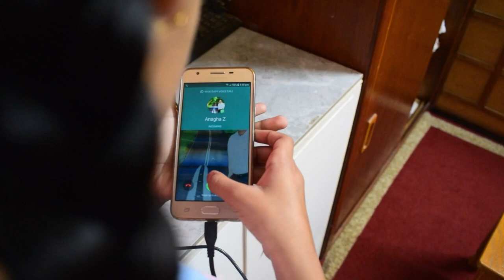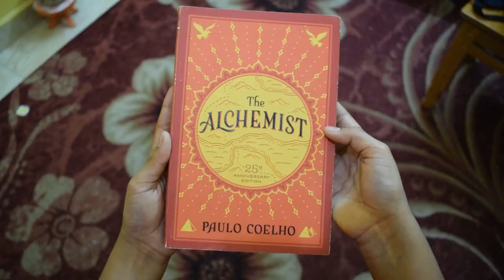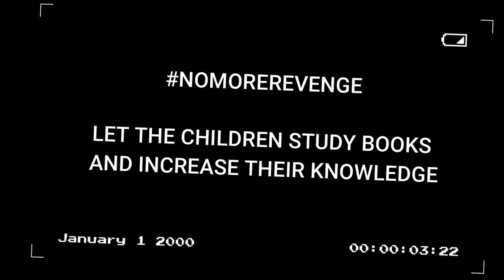APRIL FOOL | SHORT FILM | Hemwwp ! Hemshyam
Please try to give your more support.
If you want then do comment !!!

Hemshyam
JUST CHILL OUT!🍁
We are a team of 4 who make videos that are watchable for all from kids to aged.🤓

Our aim🎯 is to relax you with some knowledge and at the same time with some entertainment.🤩

We also a have a plus and that we never ever give up, so we make videos every 4-5 days. Hence u can enjoy and inspire watching us.⏳

This is a place where you can share anything about the videos in the comment and we do not restrict that except for the videos made for kids.✔️

You can also answer our questions and polls we ask in our videos in a truthful and mannered way.🙌

👊Wanna Relax Then This Is The Perfect Place.🤩